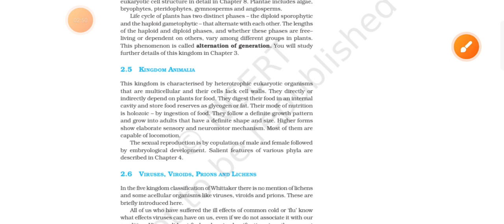Biological classification#Part-6#Kingdom Animalia Ncert line by line Neet Chapter 2